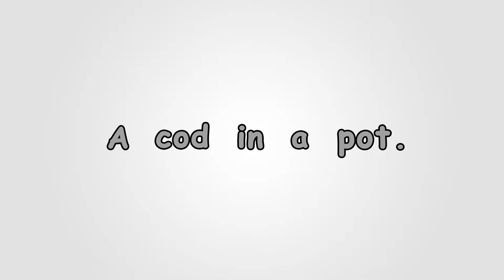a cod in a pot